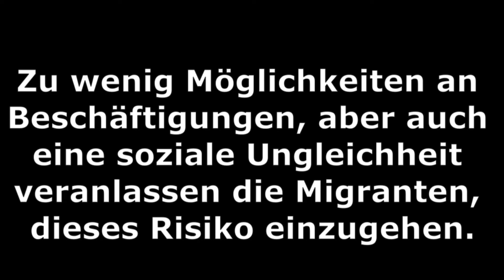Canarias aktuell 29.10.2024 Die sehr gefährliche Route der Migranten: Ein Toter bei 20 Überlebenden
Wegen der hohen Sterblichkeitsrate wird der Weg von der afrikanischen Küste über den Atlantik nach den Kanarischen Inseln als sehr gefährlich eingeschätzt.

Trotzdem wird es immer wieder versucht.
Am letzten Wochenende wurde ein Cayuco mit 230 Personen abgefangen.
Ein Cayuco ist ein Kanu mit flachem Boden, das durch Aushöhlen eines Baumstammes hergestellt wird...